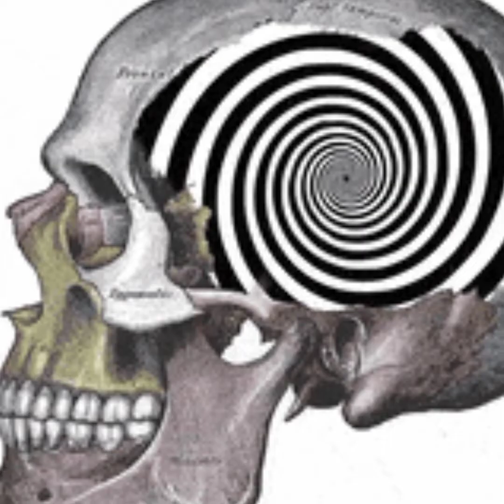Don't Drop da Soap (PURPLE PASSION)